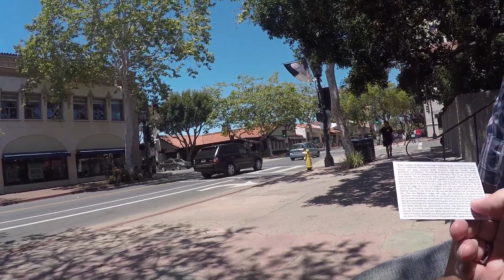Wendell Created His Own Creator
You read that right.

While spending the day in Santa Barbara (CA), my friend Matt De Jesus and I came across Wendell--a homeless man sitting on a concrete bench. Matt gave him a gospel tract and a gift card to MacDonald's.

What began as a wonderful opportunity to read a gospel tract to Wendell, what progressed into a wonderful law and gospel conversation, ended abruptly.

What Wendell said about his creator is something I don't think I've ever before heard a lost person say.